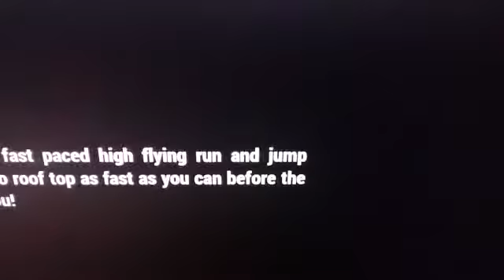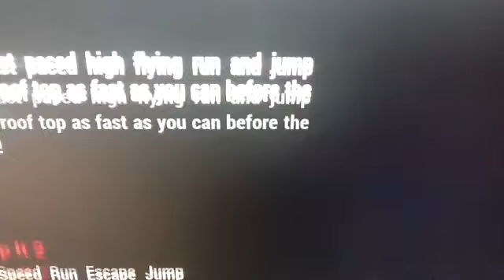Jump It 2 - Get your rage on! [Part 1]